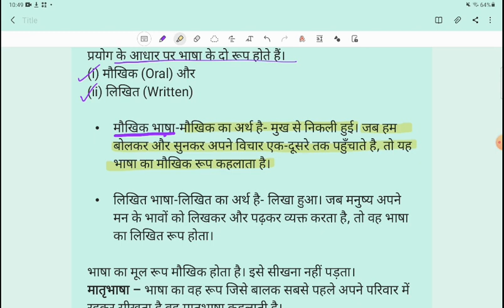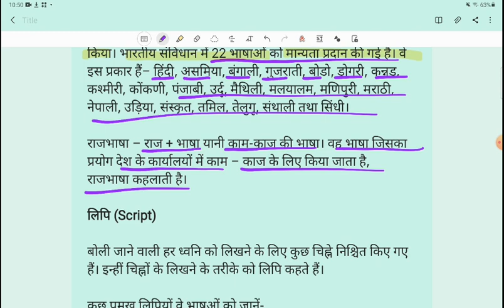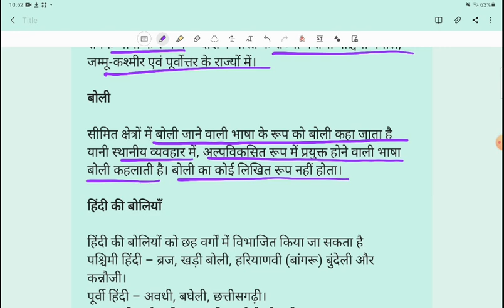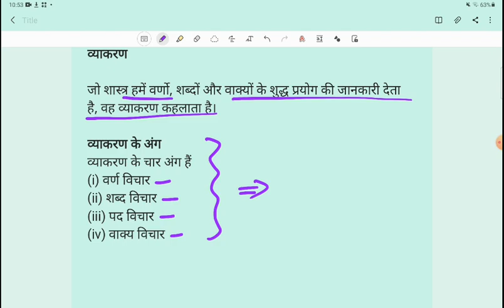Hindi Vyakran: Bahasa,Boli, Lipi aur vyakran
hindi grameer for class8 class9 class10